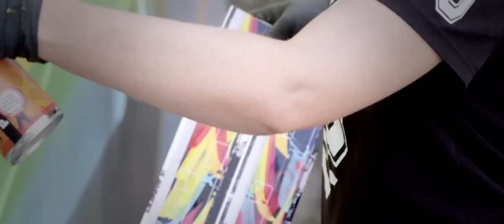MOLOTOW™ Train - MADC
Internationally renowned graffiti artist MADC from Germany was invited to paint the MOLOTOW™ Train. We took the chance watching her painting. The video includes a interview about her artist career and interesting opinions about her technique and style development.